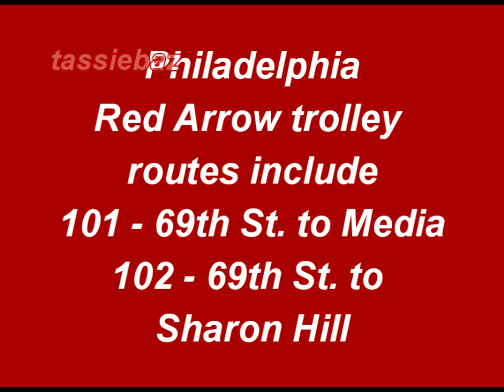Philadelphia Red Arrow Trolley Scenes -- 2011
This presentation features video and photos of Red Arrow Trolleys in suburban Philadelphia.  It covers the area from 69th Street Terminal to Naylor's Run along Garrett Road.